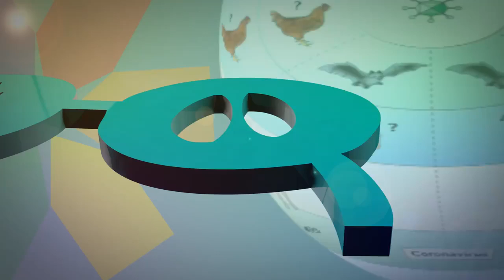No limit Upcoming Project Title